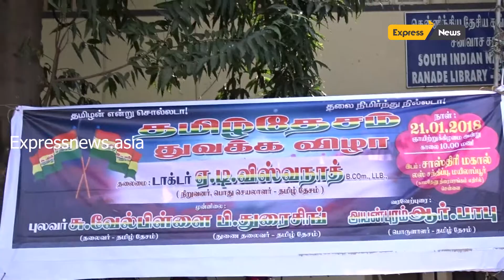தமிழ்தேசம் துவக்க விழா சென்னையில் நடைபெற்றது.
தமிழ் தேசம் இயக்கத்தின் துவக்க விழா சென்னையில் நடைபெற்றது. இதில்
நிறுவனர் மற்றும் பொதுச்செயலாளர் ஏ.டி.விஸ்வநாத் தலைமை தாங்கினார்
மற்றும் சு.வேல்பிள்ளை தலைவர், பி.துரைசிங் துணை தலைவர் முன்னிலை
வகித்தனர்,அயன்புரம்.ஆர்.பாபு வரவேற்புரையாற்றினார்.இவ்விழாவில்
பொதுமக்கள் பலரும் கலந்து கொண்டனர்.